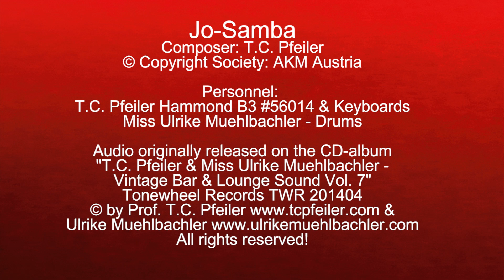Jo-Samba, composed by T.C. Pfeiler Hammond B3 Copyr. Soc.: AKM Austria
Jo-Samba
Composer: T.C. Pfeiler
Lyricist: instrumental
© Copyright Society: AKM Austria

Composer: T.C. Pfeiler
Lyricist: instrumental

Audio originally released on the CD-album "T.C. Pfeiler - Miss Ulrike Muehlbachler - Vintage Bar & Lounge Sound Vol.7", Tonewheel Records TWR 201404

Personnel:
T.C. Pfeiler - Hammond B3 Organ (#)56014 & overdubbed Keyboards
Miss Ulrike Muehlbachler - Drums & model(s)